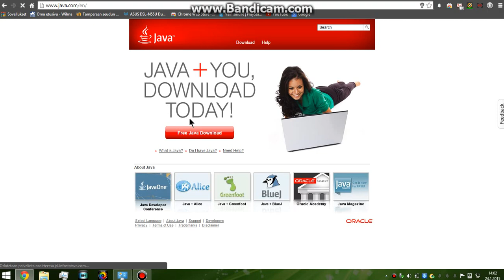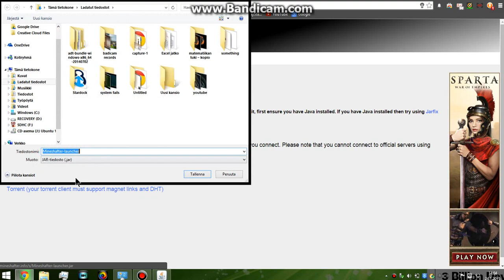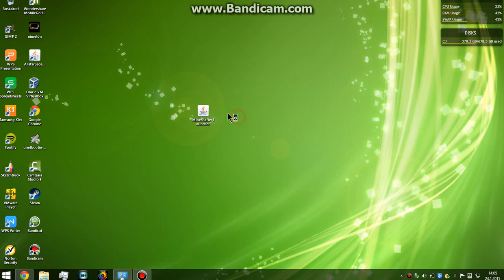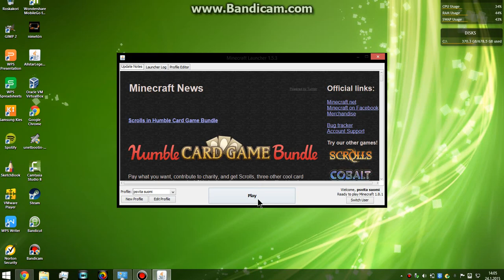Näin lataat minecraftin ilmaiseksi! 2020! (PC, java versio) + latauslinkit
Terve, vaan kaikille tänään masenetaan minecrafti ilmaiseksi hienosti!

käy tilaamas mun paske juutube kanava